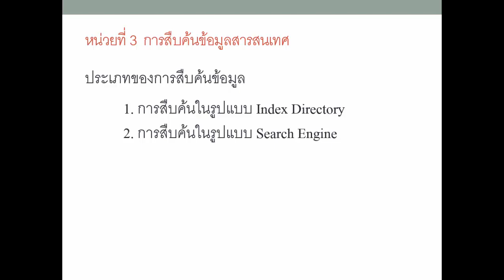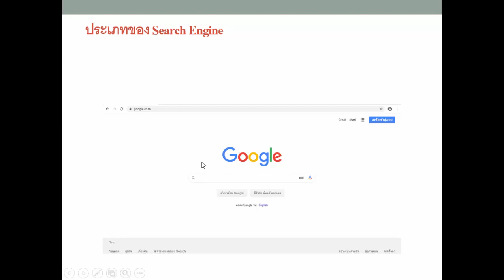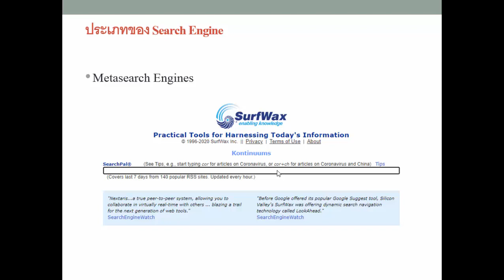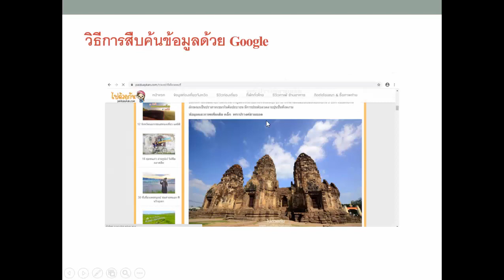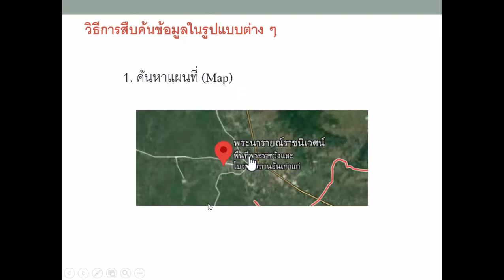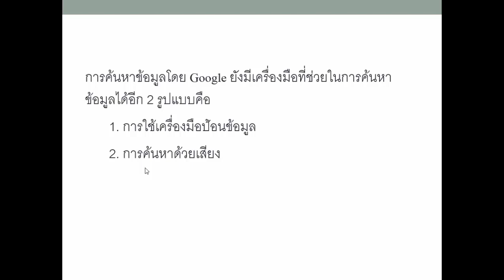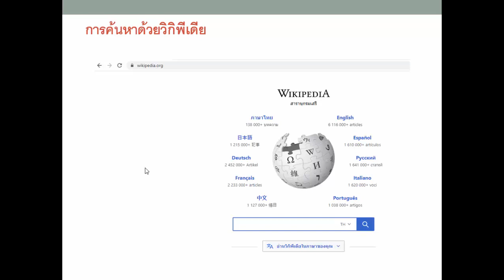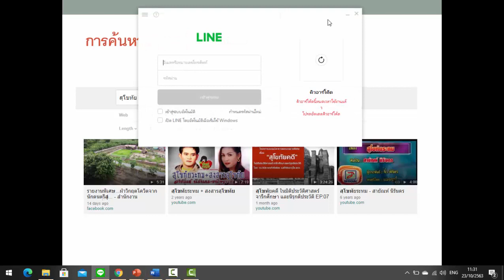หน่วยที่ 3 วิชาเทคโนโลยีสารสนเทศเพื่อการจัดการอาชีพ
EP3 การสืบค้นข้อมูลสารสนเทศ